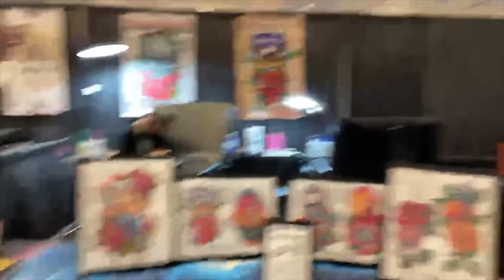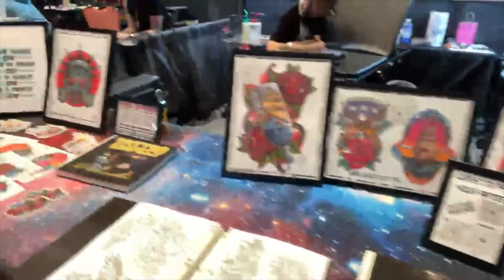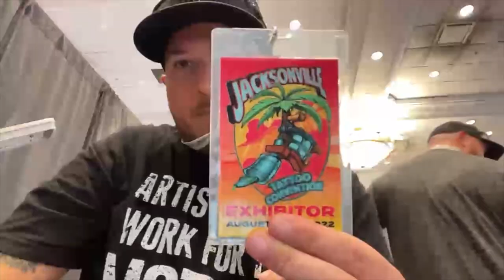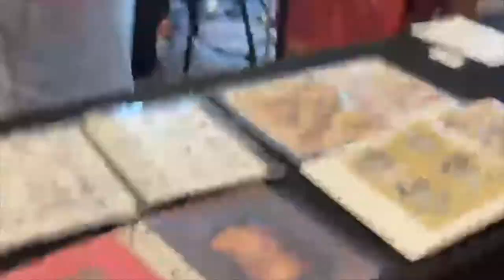Jacksonville Convention Vlog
This is the Vlog I made from the Jacksonville Tattoo Convention that was held August 19-21, 2022 at the World Golf Village Renaissance Hotel. This was an awesome Show and we look forward to the next. We will be in Biloxi, MS in October for the Ink in the Coast Convention.

I had a lot of fun making it as usual and I really hope you enjoyed the content. Down below I have a list of all the information that was used and covered below.

Featuring the Following Songs

Song: Rollin' (Urban Assault Vehicle) [feat. Redman, Method Man & DMX]
Artist: Limp Bizkit
Album: Chocolate Starfish and the Hot Dog Flavored Water
Composer: Clifford Smith, Earl Simmons, Reggie Noble, Fred Durst & Kasseem Dean

Song: Only
Artist: Jelly Roll
Album: Addiction Kills

Song: For the Love
Artist: Beats By Habit